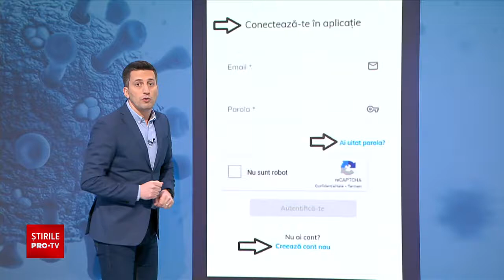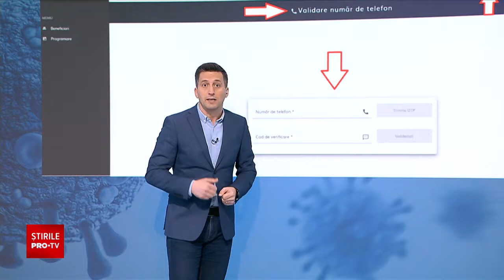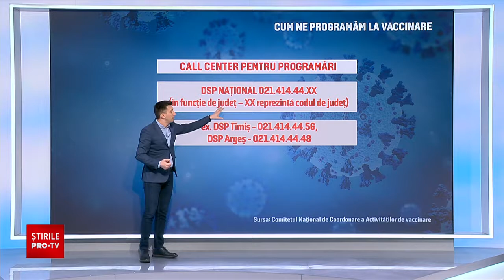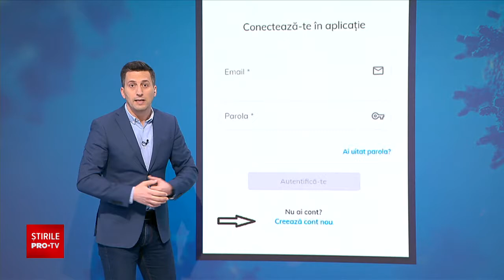Cum ne putem programa online pentru a ne vaccina împotriva coronavirusului